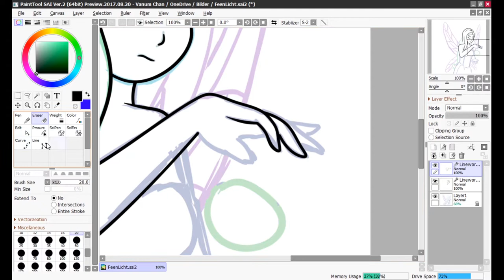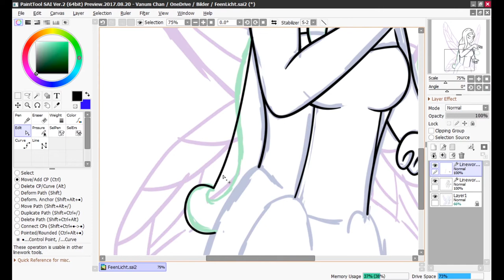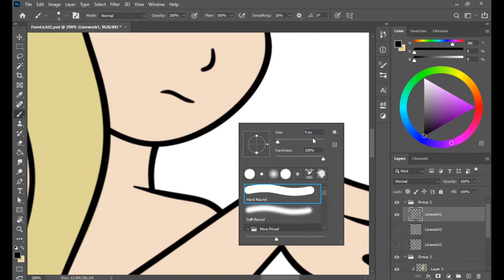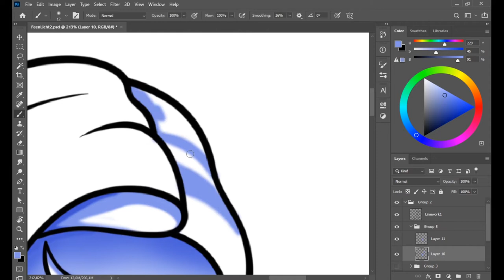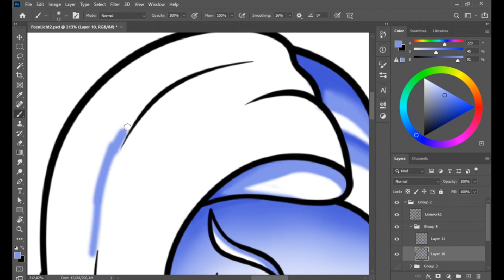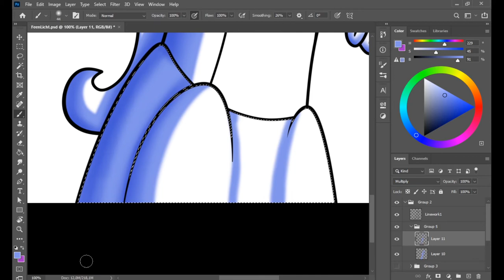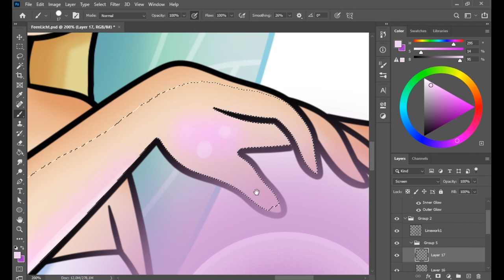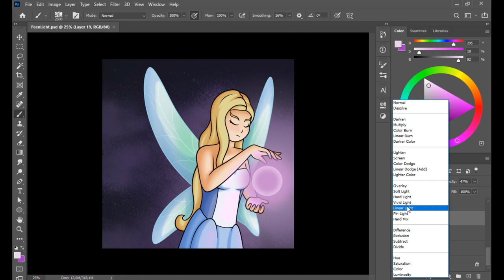SpeedDraw - FeenLicht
Dieses Bild ist im Auftrag von Sabrina-Federlein, für ihr neues Buch an dem sie zur Zeit arbeitet.

Kapitel
00:00 - Line Art
01:50 - Farben
03:00 - Shading
06:40 - Hintergrund